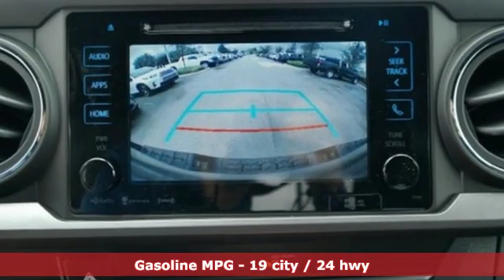2019 Toyota Tacoma Miami FL Ft Lauderdale, FL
Year: 2019
Make: Toyota
Model: Tacoma
Trim: TRD Offroad
Engine: V6
Transmission: 6-Speed Automatic
Color: Gray
Stock #: T090783
VIN: 3TMAZ5CN2KM090783

Address:
444 NW 165th Street